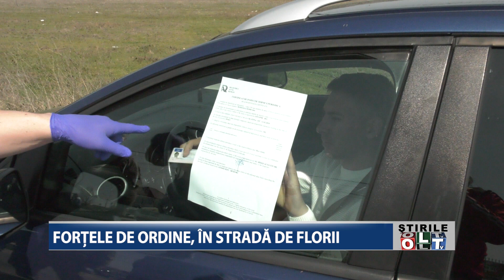FORTELE DE ORDINE IN STRADA DE FLORII 1004